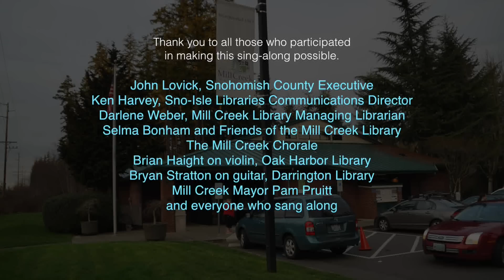"We Shall Overcome" Sing-Along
Our 4th Annual "We Shall Overcome" sing-along in honor of African-American History month was led by Snohomish County Executive John Lovick on Feb. 12, 2015, at Mill Creek Library. Thank you to all of the singers who joined in which includes Mayor Pam Pruitt, the Mill Creek Chorale, Friends of the Mill Creek Library, and a diverse group of community members.